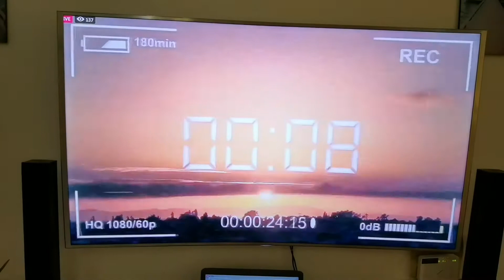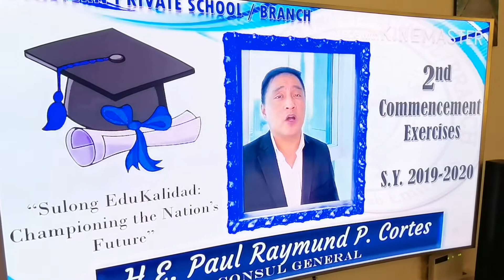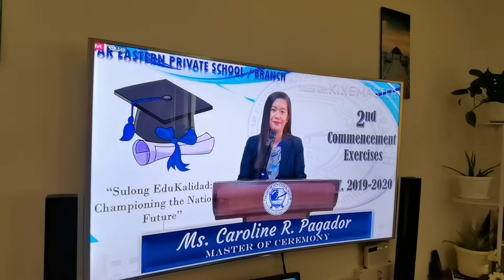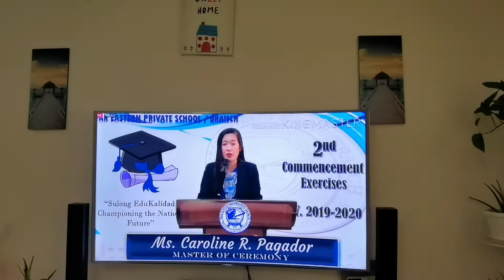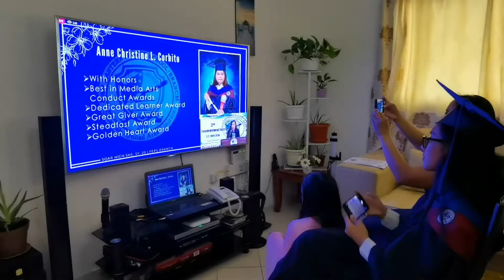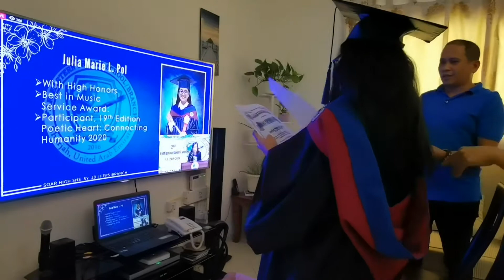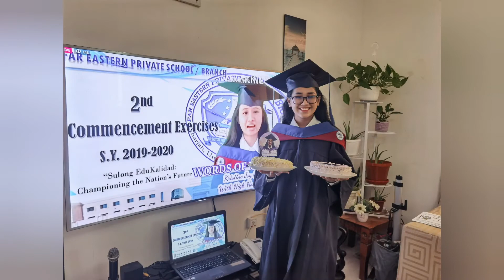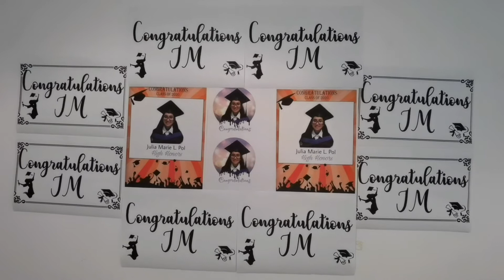Virtual Graduation Ceremony | Far Eastern Private School UAE | Class of 2020